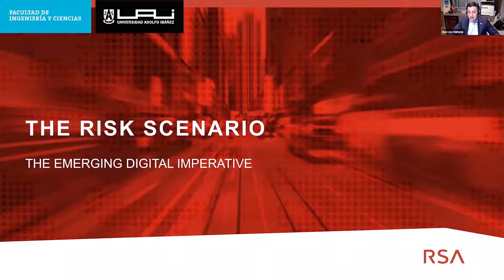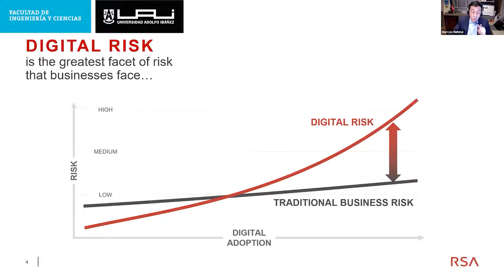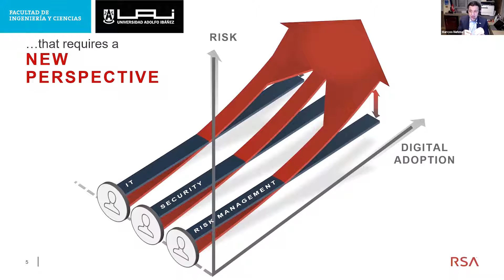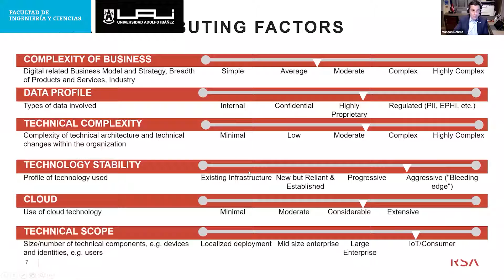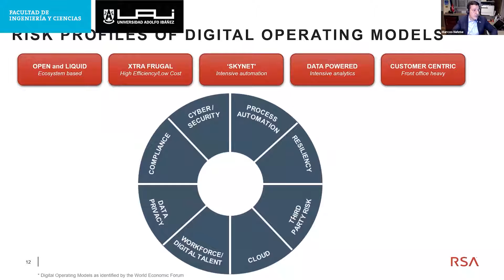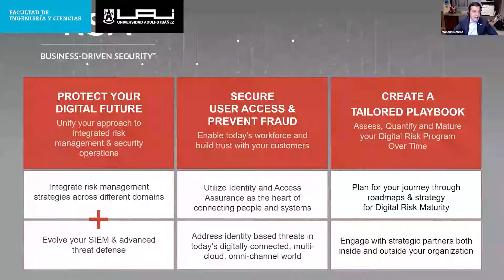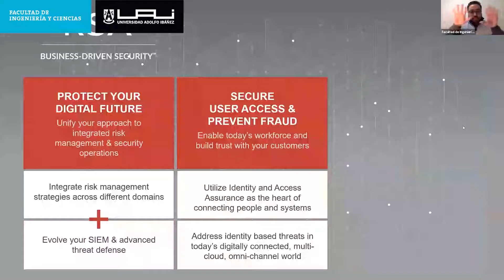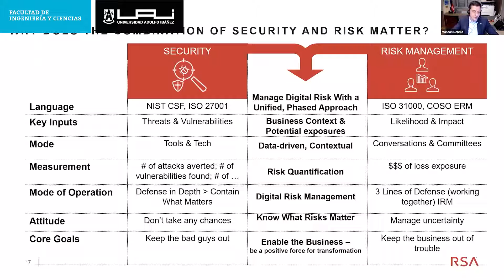Gestión integral de riesgos y su relación con la ciberseguridad y transformación digital | FIC UAI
Master Class: Gestión integral de riesgos y su relación con la ciberseguridad y la transformación digital. Actividad organizada por el Magíster en Ciberseguridad de la Facultad de Ingeniería y Ciencias UAI. Durante la actividad se abordó la relación de la transformación digital y la influencia de una gestión de riesgos integrada eficiente para la ciberseguridad.

Expositor: Marcos Nehme. Regional Director para Brasil y el Cono Sur en RSA Security. Cuenta con más de 20 años de trayectoria en compañías como Cyanamid Química do Brasil (BASF), Banco Itaú, Citibank Brazil y, desde 2006, en RSA Security. Ingeniero de Sistemas de la Universidad Estatal de Río de Janeiro, MBA con especialización en IT de la Fundación Getúlio Vargas (FGV) y especializado en Applied CyberSecurity del MIT.